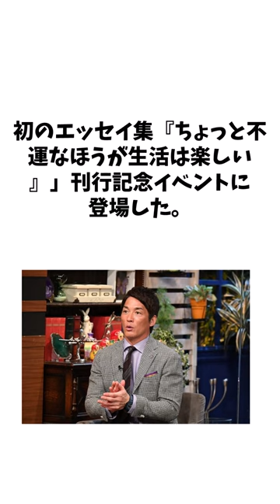怒りの一茂 に関する面白い雑学